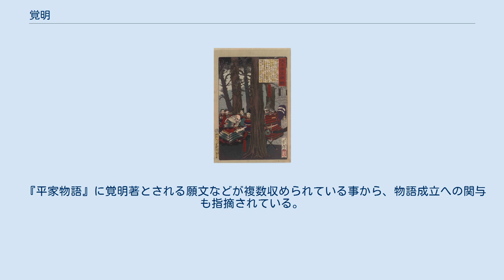覚明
覚明（かくみょう / かくめい、生没年未詳）平安時代末期から鎌倉時代初期にかけての僧。
大夫房覚明、信救得業（しんぎゅうとくごう）とも。
元は藤原氏の中下級貴族の出身と見られる。
源義仲（木曽義仲）の右筆。
 『平家物語』「願書」によると、覚明は俗名を道広といい、勧学院で儒学を学び、蔵人などを務めたが、発意あって出家し、最乗房信救と名乗った。
最初は比叡山に入り、南都にも行き来していたという。
 治承4年（1180年）の以仁王の挙兵に際し、以仁王の令旨によって南都寺社勢力に決起を促されると、覚明は令旨に対する南都の返書を執筆し、文中で平清盛に対し「清盛は平氏の糟糠、武家の塵芥」と激しく罵倒して清盛を激怒させた。
平氏政権によって身柄の探索を受けた覚明は自ら顔に漆を塗って被れさせ北国へ逃れ、その過程で源義仲（木曽義仲）の右筆となって大夫房覚明と名乗る。
その後義仲の上洛に同道し、比叡山との交渉で牒状を執筆するなどして活躍した。
 義仲死後は元の名の信救得業を名乗り、箱根山に住んだ。
鎌倉でも活動しており、『吾妻鏡』によると、建久元年（1190年）5月3日、源頼朝・北条政子夫妻列席の下、頼朝の同母妹である坊門姫の追善供養を行い、足利義兼を施主とする一切経・両界曼荼羅供にも参加している。
しかし建久6年（1195年）10月13日条に、頼朝により箱根神社への蟄居が命じられたことが記録されており、何らかの忌避に触れたものと見られる。
 文学的才能に長け、箱根神社の縁起を起草し、『和漢朗詠集私注』を著している。
『沙石集』では覚明について、その文才と舌鋒の鋭さによって各所で筆禍事件を起こしている様子が記されている。
 覚明については謎と伝承に彩られており、その後についても、義仲の遺児にまつわる覚明神社（広島県尾道市向島）の落人伝説や、海野幸長と同一人物とする説、西仏と名乗って親鸞や法然に帰依したとの説もあるが、伝承の域を出ない。
仁治2年（1241年）85歳没とする寺伝もあるが、確証はない。
 木曽の県坂（今の鳥居峠）に御嶽山の遥拝所がある。
木曽義仲が挙兵し鳥居峠にて御嶽山に遥拝し願文を大夫房覚明が認めた時の硯水が残っている。
 『平家物語』に覚明著とされる願文などが複数収められている事から、物語成立への関与も指摘されている。